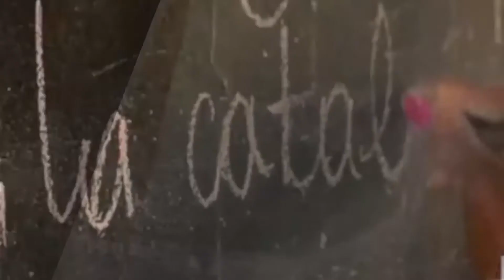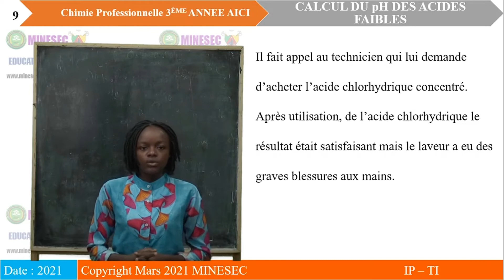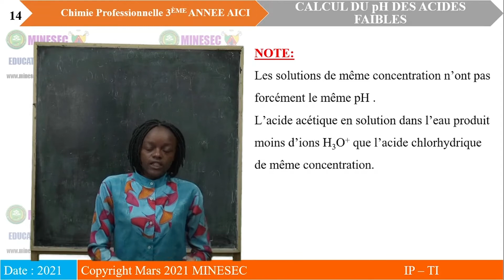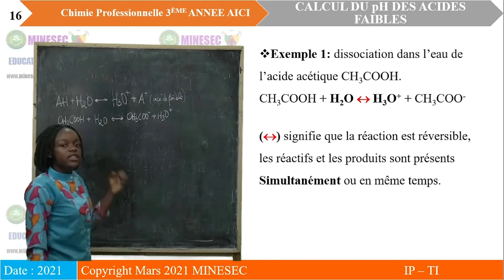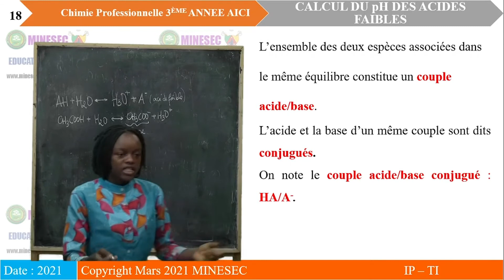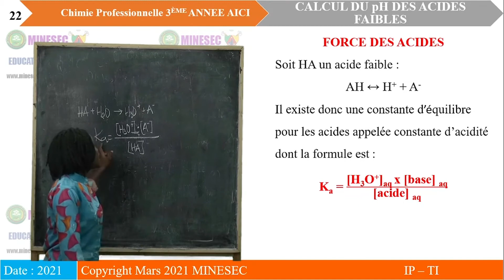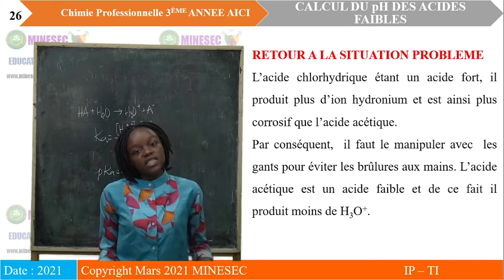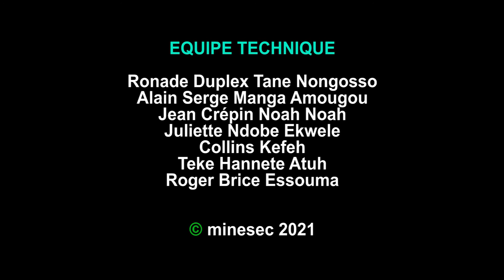IP-TI CHIMIE PROFESSIONNELLE A3 AICI MOD 1 LECON4 Calcul du pH des acides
CHIMIE PROFESSIONNELLE A3 AICI MOD 1 LECON4 Calcul du pH des acides